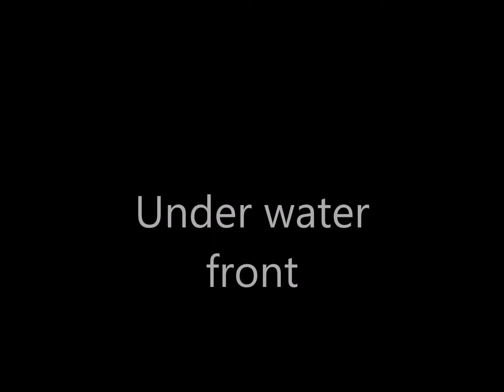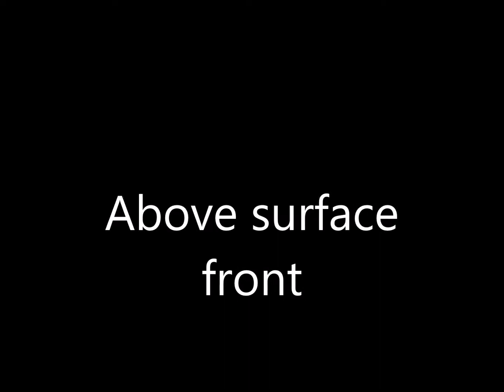Laura Graveson Movie